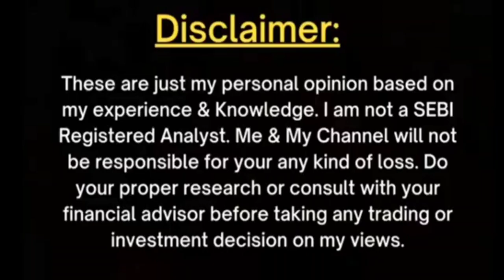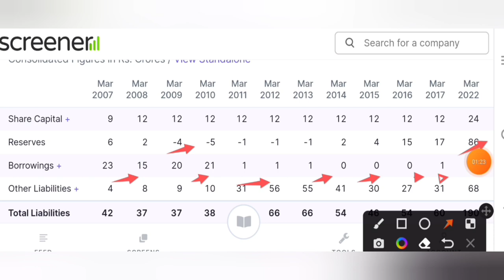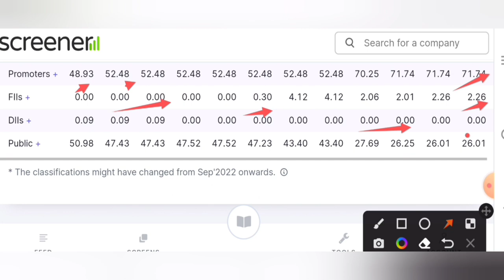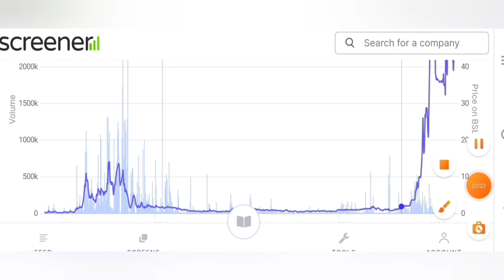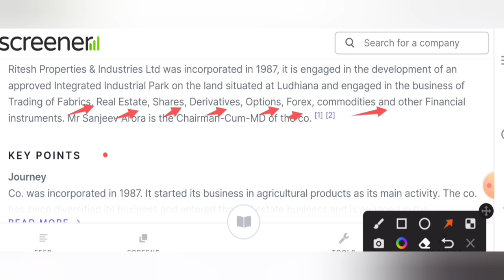Best penny stocks to buy now || ₹40 का शेयर Target ₹710 || market learner lover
today

smkc